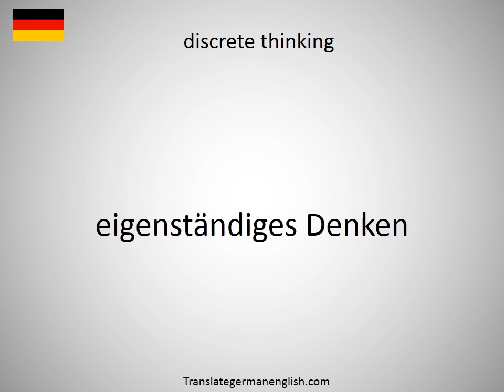How to say discrete geometry in German?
How to say discrete geometry in German? Learn the pronounciation discrete geometry! How to Pronounce discrete geometry. Expand your vocabulary, learn German words. Practice German online. Use this free pronunciation guide to practice words at a time. Learn German for free. Thank you for viewing, please like or subscribe! hoe om te sê, si të thuash, እንዴት እንደሚናገር, wie sagt man, comment dire, come dire, como dizer, как сказать, nasıl denir, cómo decir, 怎么说, πώς να το πω, hoe zeg je.